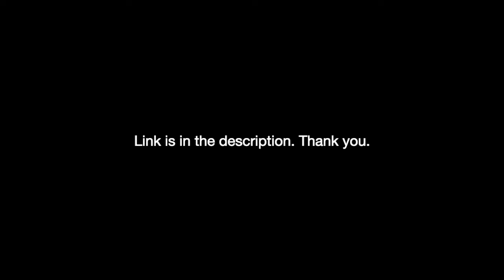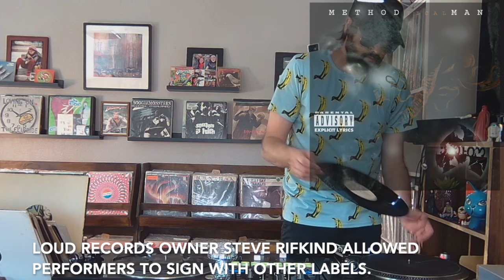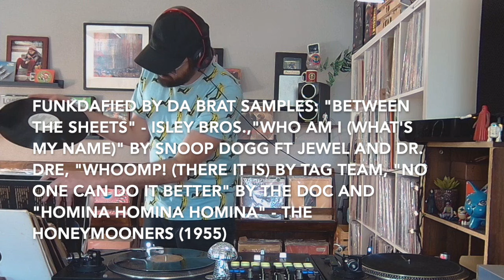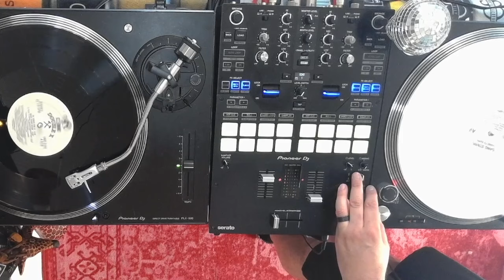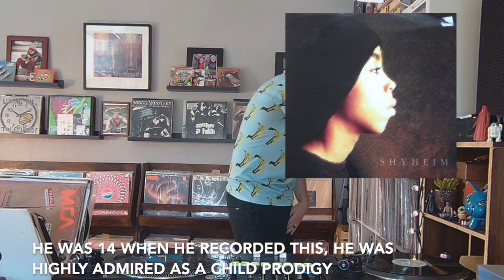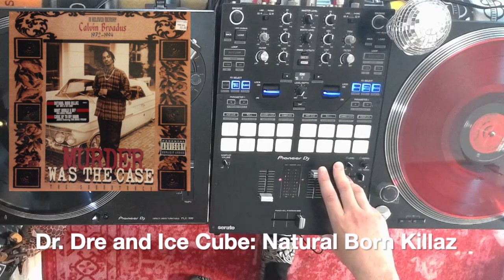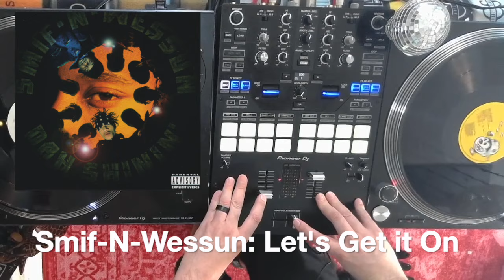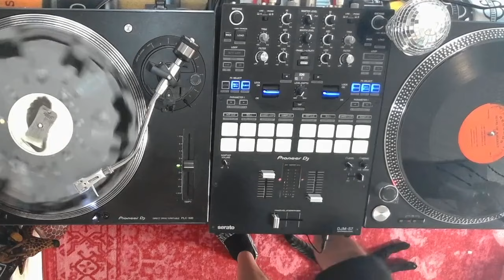1994 (pt 2) All Vinyl Hip-Hop DJ Set: Gang Starr, Digable Planets, Nas, Crooklyn, BIG, Dre, GZA, PWS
Continuing on with our Hip-Hop Evolution series, this set is part 2 of 1994. Considered one of the most important years in the genre’s history, 1994 saw the release of some of Hip-Hop’s most iconic albums, including several debuts from game-changing artists (BIG, Nas, Outkast, Common, etc.); albums and artists that would change the entire landscape of Hip-Hop for decades.

Powerhouse artists like Method Man, Eazy - E, Dr. Dre, 2pac, Gang Starr, and the Beastie Boys also released tracks, collaborations, and LPs in 1994. But 1994 isn’t only considered one of the most pivotal years in the genre’s history because of the albums and artists that made waves in the mainstream; Artists like Horror City, People Without Shoes, The Beatnuts, Da Bush Babees, Crooklyn Dodgers, and Boogiemonsters came in hard from the underground, changing the genre in gritty and innovative ways.

Without further adieu, here is Part 2 of 1994:

00:00 - Crooklyn Dodgers: Masta Ace, Special Ed, Buckshot - Crooklyn
01:58 - Method Man - Biscuits
03:53 - Lords of the Underground - Tic Toc Remix
05:51 - Common - I Used to Love Her
08:03 - Eazy-E - L uv 4 Dem Gangsta’z
09:29 - Da Brat - Funkdafied
11:18 - Nas - Represent
13:55 - Digable Planets - Black Ego
16:21 - Double X Posse - Make Some Noise
18:16 - Gang Starr - The planet
20:55 - Notorious BIG -Ready to Die
23:34 - Shyheim - One’s 4 Da Money
26:07 - The Goats - Wake-N-Bake
28:12 - Lady of Rage - Afro Puffs
30:26 - Dr. Dre and Ice Cube - Natural Born Killaz
33:02 - Black Sheep - Without a Doubt (Lawnge’s Mix)
35:50 - Smif-N-Wessun - Let’s Get It On
37:50 - Pete Rock & CL Smooth - Get on the Mic
40:00 - Gravediggaz - Here Come the Gravediggaz
42:30 - Blood of Abraham - Life
44:21 - Beastie Boys - Get It Together
47:34 - Horror City - Freestyle Fiend
50:00 - Nice and Smooth - Old to the New
52:21 - Ed O G - Love Comes and Goes
54:09 - Blackhouse Productions - Torn out the Frame
56:03 - People Without Shoes - Green Shoe Laces
58:00 - Da Bush Babees -  We Run Things
1:00:00 - Sam Sneed and Dr. Dre - U Better Recognize
1:02:15 - Boogiemonsters -  Strange (Devine Mariner Mix)
1:03:47 - The Genius - I Gotcha Back
1:05:08 - Beatnuts - Props Over Here